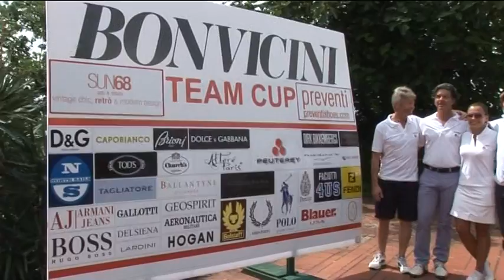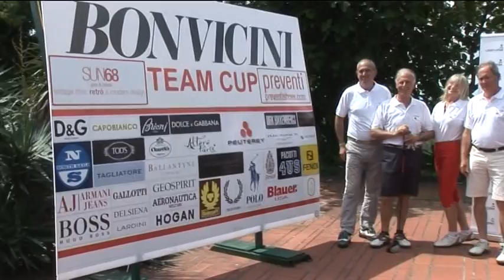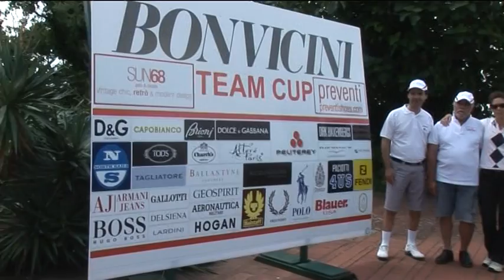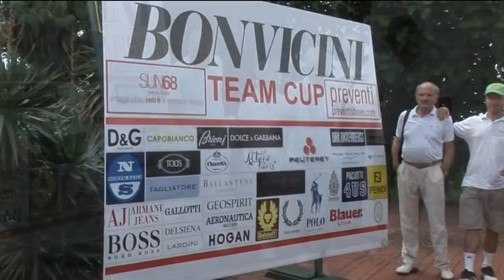SQUADRE BONVICINI TEAM CUP 2011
BONVICINI TEAM CUP 2011